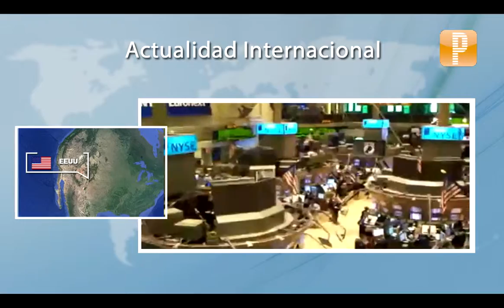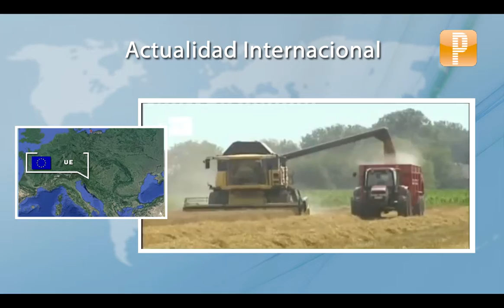Agenda Internacional: Arranque del S&P 500